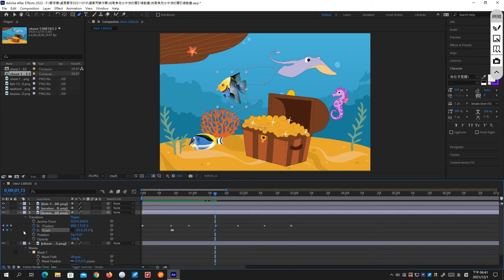挑戰魚兒水中游的導引線動畫，看看魚兒如何華麗轉身？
此影片為「After Effect FAQ 常見問題開講：挑戰魚兒水中游的導引線動畫，看看魚兒如何華麗轉身？」教學影片，更完整內容請參閱：